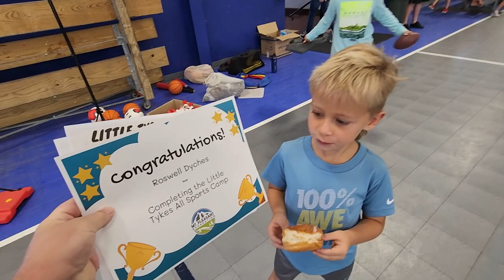BASEBALL, BASKETBALL, FOOTBALL, SOCCER SPORTS CAMP CHAMPIONSHIP! ⚾️🏀🏈⚽️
Roswell had his ALL SPORTS CAMP Championship! Tayden got asked to dress for the first High School Varsity Football Game and they did a walk-through practice under the lights.